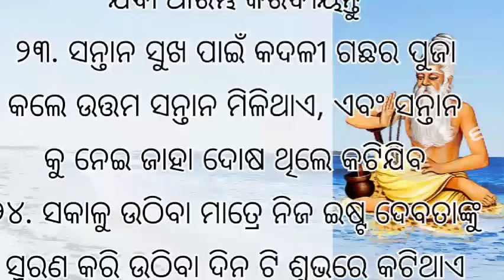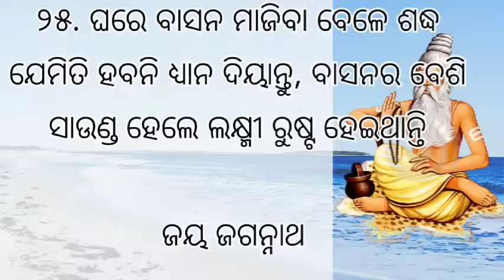ଜୀବନରେ ଖୁସିରେ ରହିବାର ସୁବିଚାର | Odia Suvichar | Ajira anuchinta | The Perfect true line| best line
odia rashifala
 odia astrology
 odia video
 ajira rasifala
  today horoscope
rasifala news
 odia news
rasifala
 rasi in odia
 odia
Mesha Rashi
Brusha Rashi
Mithuna Rashi
Karkata Rashi
Sinha Rashi
Kanya Rashi
Tula Rashi
Bicha Rashi
Dhanu Rashi
Makara Rashi
Kumbha Rashi
Meena Rashi

Mesha Rashiphala
Brusha Rashiphala
Mithuna Rashiphala
Sinha Rashiphala
Kanya Rashiphala
Tula Rashiphala
Bicha Rashiphala
Dhanu Rashiphala
Makara Rashiphala
Kumbha Rashiphala
Meena Rashi

Odia vastu Sastra
Odia Vastu tips
Odia gyana bhandara
Odia tips
Odia Sukha Sansara
Odia janiba katha
Odia story
Odia Rashiphala
Odia mashika rashiphala
Odia jataka
Odia bani
Odia youtube channel
Odia katha
Odia bani
Odia astrology
Odia puja
Odia jataka
Odia 2024 ra rashiphala
Odia sanskara
Odia jyotisha Sastra
Odia anuchinta
Ajira anuchinta
Daily rashiphala
Vastu tips
2024 Rashiphala in odia

ମେଷ ରାଶିଫଳ
ବୃଷ ରାଶିଫଳ
ମିଥୁନ ରାଶିଫଳ
କର୍କଟ ରାଶିଫଳ
କନ୍ୟା ରାଶିଫଳ
ସିଂହ ରାଶିଫଳ
ତୁଳା ରାଶିଫଳ
ବିଛା ରାଶିଫଳ
ଧନୁ ରାଶିଫଳ
ମକର ରାଶିଫଳ
କୁମ୍ଭ ରାଶିଫଳ
ମୀନ ରାଶିଫଳ

Vastu
Vastu Sastra
Jay jaganath